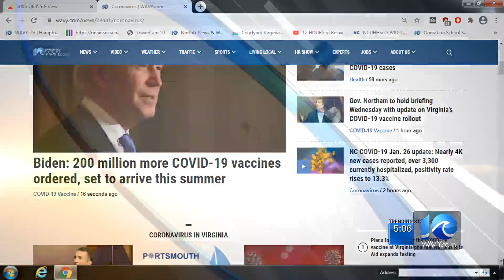Police investigating shooting that injured 2 men in Portsmouth